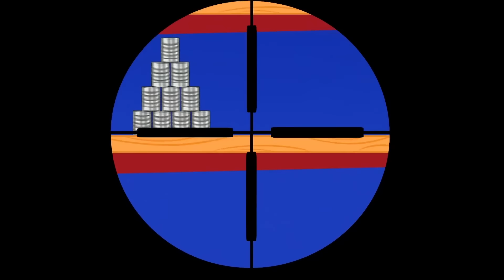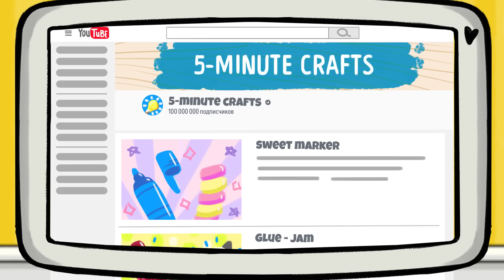CRAZY COOKING CHALLENGE | 1000 Mystery Buttons Challenge